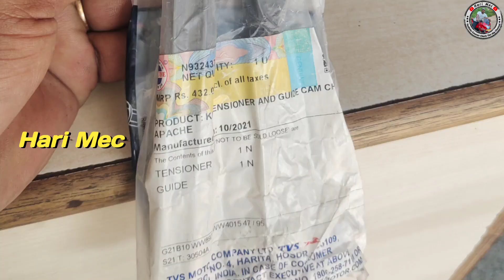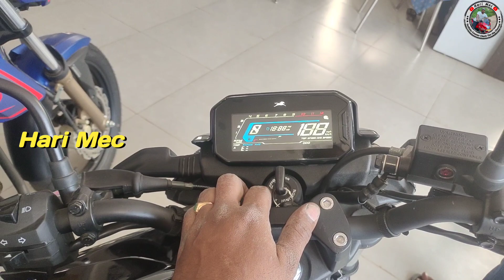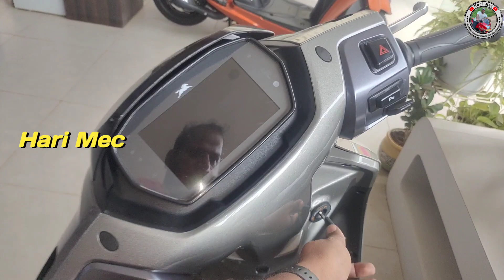My Daily Routine Episode 141 || Date 3-2-23 || Hari Mec